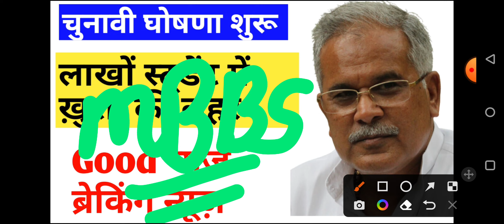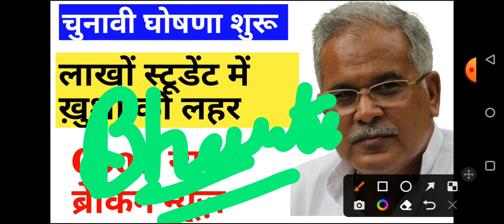छत्तीसगढ़ में चुनावी घोषणा शुरू लाखों स्टूडेंट में खुशी की लहर ब्रेकिंग न्यूज || cg job || cg jobs